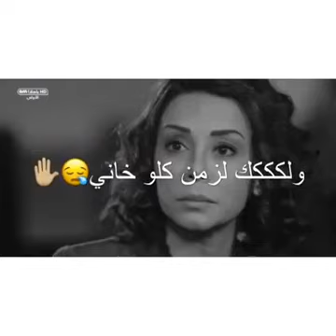October 8, 2017